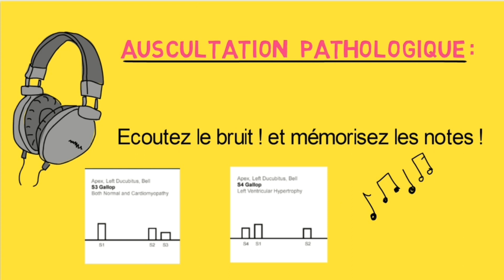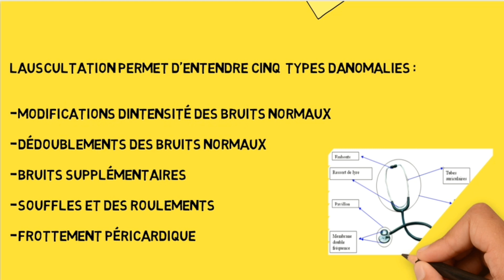L'auscultation pathologique _ les bruits du coeur_ (1)